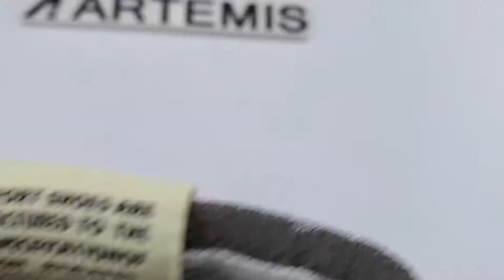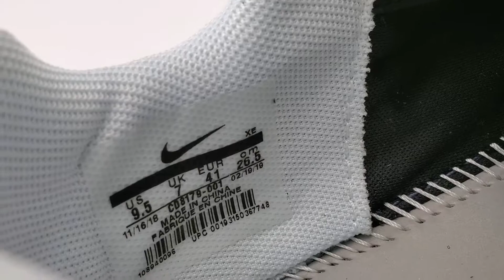Cheap Nike Zoom Terra Kiger 5 Off-White Black (W) Unboxing and Review. Real or Fake?